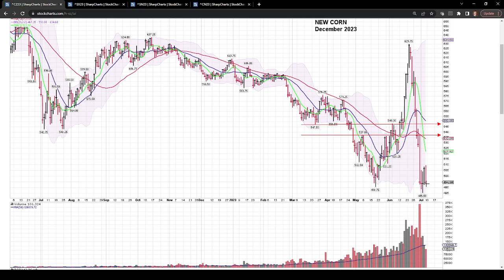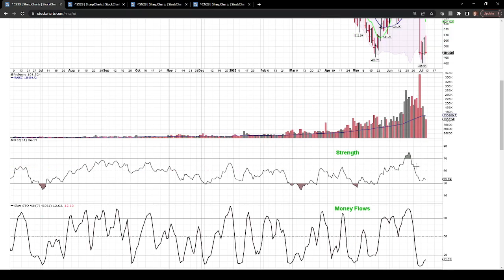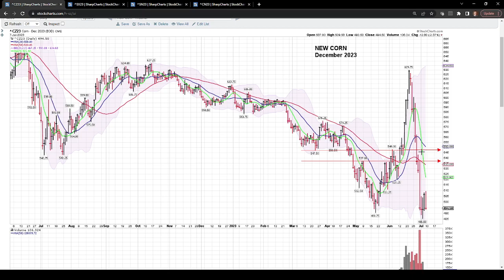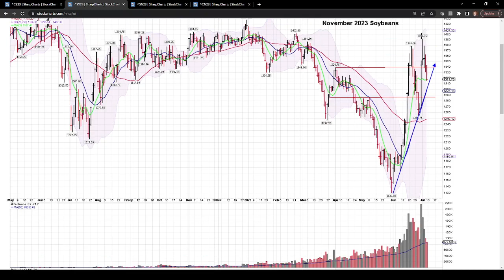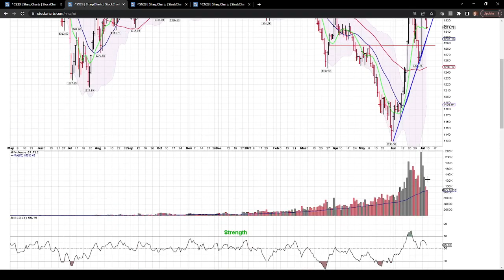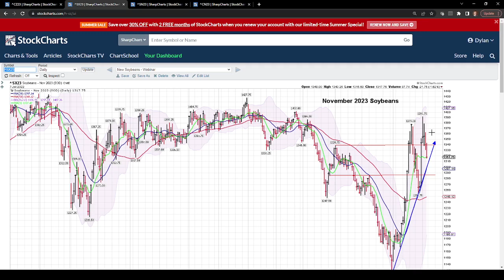EDGE Market Update - July 8, 2023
The information presented in this message may include forward-looking statements. All statements other than statements of historical fact are statements that could be deemed forward-looking statements. You are strongly cautioned that trades and investments are risky and reliance on any forward-looking statements involves known and unknown risks and uncertainties. Actual results and events may differ materially from information contained in the forward-looking statements as a result of uncontrollable factors. These include, but are not limited to, any changes in the laws, rules and regulations relating to any aspects of the agriculture industry; the Department of Agriculture, the Risk Management Agency, or any other governmental or nongovernmental agency; crop insurance or other similar insurance; general economic, market and business conditions, including capital market developments; weather; geopolitical developments; changes or volatility in interest rates, financial, commodity, or other futures, stock or option prices, foreign exchange rates, equity prices, or other rates or prices; and other factors. You are solely responsible for evaluating the merits and risks associated with the use of any content provided by EDGE AG INC in this message before making any decisions based on such content. You agree not to hold EDGE AG INC, its affiliates and service providers, and each of their and our respective licensees, successors, and assigns liable for any possible claim for damages arising from any decision you make based on such content or other information made available to you in this message. Past performance data should not be construed as indicative or a guarantee of future results. Please consult with your financial and legal advisor before making any investment or business decisions.